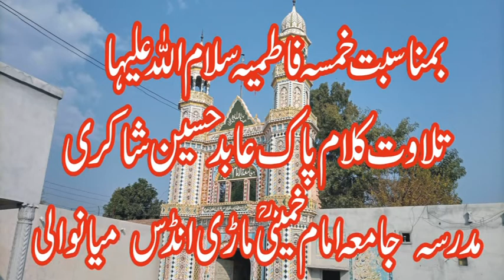Abid hussan Shakri